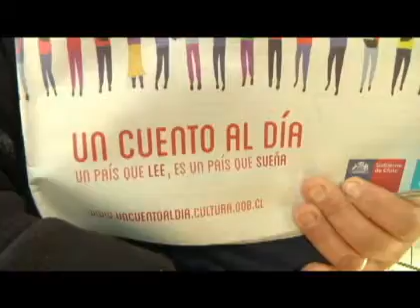Día Internacional del Libro se celebra este martes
Diversas actividades se realizaron a lo largo de todo el país.